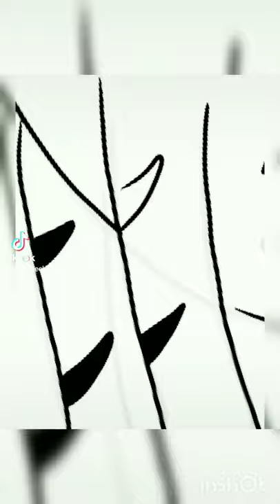Let's Draw Malayan Tiger in 3 Simple Steps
Let's draw Malayan Tiger doodle in 3 simple steps Shorts.

Created by : hasneebiz